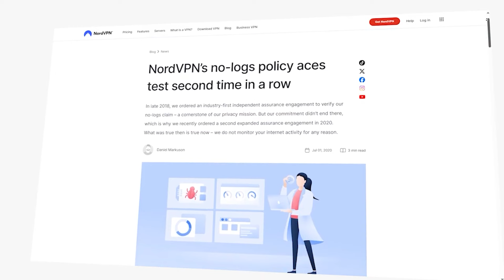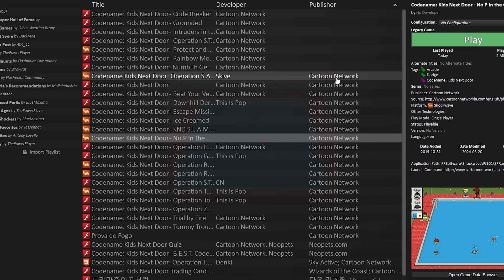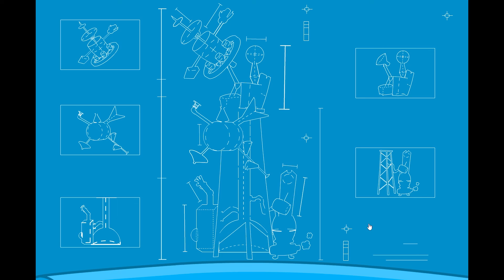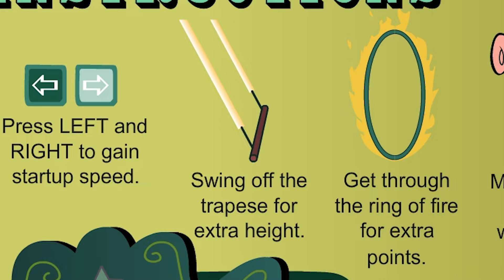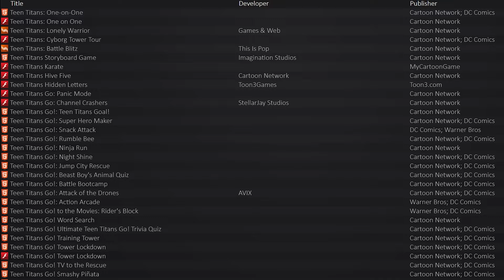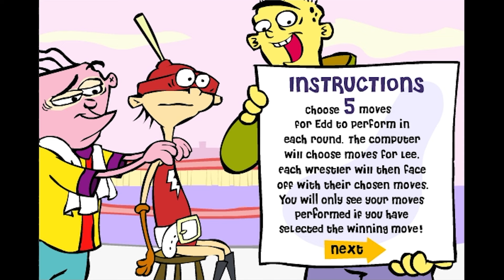Saturday Morning Flash Games Vol. I - The Cartoon Network Classics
The first of a three-part series celebrating the legacy of online flash games by highlighting the ones made specifically for some of our favorite childhood channels. Trust me, everyone's going to be talking about it.

Timestamps:
0:00 Intro
6:03 Codename: Kids Next Door Games
11:42 The Grim Adventures of Billy & Mandy Games
17:43 Teen Titans Games
21:40 Ed, Edd, n Eddy Games
27:09 Foster's Home for Imaginary Friends Games
32:10 Cartoon Network Crossover Games
37:40 Outro